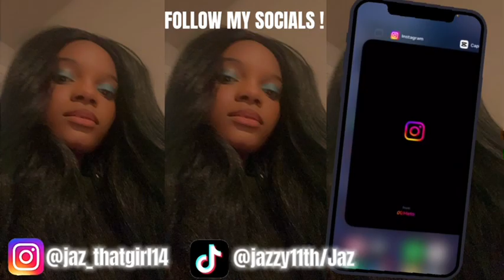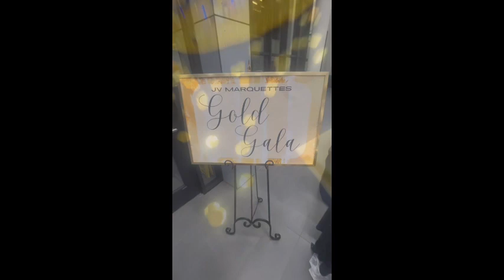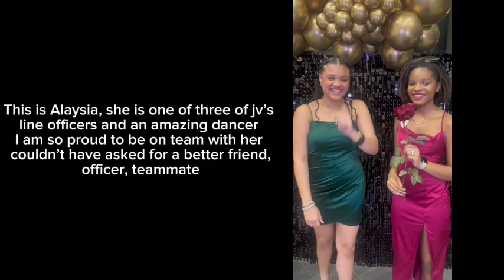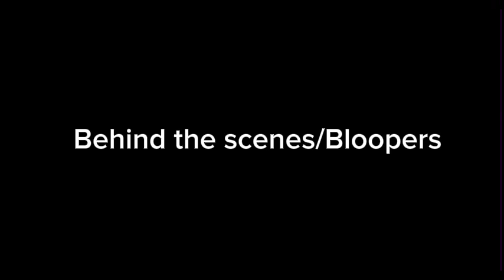Jv Marquette Gold Gala banquet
Follow me and the McKinney Marquette on Instagram and TikTok